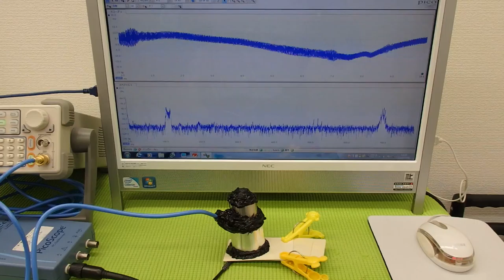オリジナル超音波実験 Ultrasonic experiment （超音波システム研究所 ultrasonic-labo）